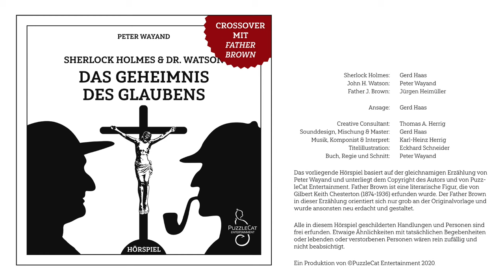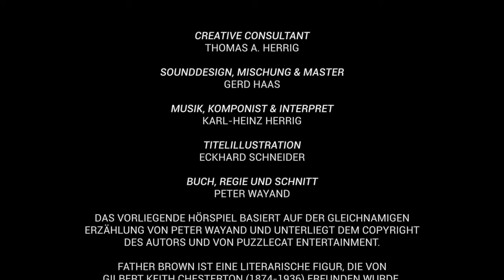Sherlock Holmes & Father Brown: Das Geheimnis des Glaubens (Hörspiel komplett, Dezember 2020)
Kurz nach der Jahrhundertwende zog sich Sherlock Holmes endgültig aus dem öffentlichen Leben in London zurück. In einem Haus in den Downs von Sussex, etwa fünf Meilen von Eastbourne entfernt, widmete er sich fortan nur noch der Bienenzucht, dem Studium der Philosophie und der Landwirtschaft. Ab diesem Zeitpunkt war ihm seine Berühmtheit verhasst und er wünschte keine weiteren Publikationen seiner Fälle, da nun beides für ihn keinen praktischen Nutzen mehr besaß. Im Herbst des Jahres 1910 sah er sich allerdings mit einem Besucher konfrontiert, der eine außerordentliche Abwechslung von seinem gegenwärtigen Alltagstrott versprach. Father Brown, ein katholischer Gemeindepfarrer, der über seine eigentliche Berufung hinaus mit Holmes die Leidenschaft für die Kriminalistik teilte, war erschienen, um ihn zu einem geistigen Duell herauszufordern, einem, wie er fand, äußerst reizvollen Gedankenspiel im Grenzbereich von Kriminologie, Philosophie und Theologie: War Jesus von Nazareth nach seiner Kreuzigung durch die Römer tatsächlich auferstanden? Hatte er unter Umständen sogar überlebt? Oder wurde sein Leichnam schlicht von Unbekannten mit dem Ziel, ihn als Sohn Gottes zu initiieren, aus dem Felsengrab entwendet? Basierte eventuell also die Existenz einer ganzen Religion lediglich auf einem nicht gelösten Kriminalfall?

Sherlock Holmes & Dr. Watson: Das Geheimnis des Glaubens

- CROSSOVER MIT FATHER BROWN -

(Hörspiel komplett)

Sherlock Holmes: Gerd Haas
John H. Watson: Peter Wayand
Father J. Brown: Jürgen Heimüller
Ansage: Gerd Haas

Creative Consultant: Thomas A. Herrig
Sounddesign, Mischung & Master: Gerd Haas
Musik, Komponist & Interpret: Karl-Heinz Herrig
Titelillustration: Eckhard Schneider
Buch, Regie und Schnitt: Peter Wayand

Das vorliegende Hörspiel basiert auf der gleichnamigen Erzählung von Peter Wayand und unterliegt dem Copyright des Autors und von PuzzleCat Entertainment.

Father Brown ist eine literarische Figur, die von Gilbert Keith Chesterton (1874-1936) erfunden wurde. Der Father Brown in dieser Erzählung orientiert sich nur grob an der Originalvorlage und wurde ansonsten neu erdacht und gestaltet.

Alle in diesem Hörspiel geschilderten Handlungen und Personen sind frei erfunden. Etwaige Ähnlichkeiten mit tatsächlichen Begebenheiten oder lebenden oder verstorbenen Personen wären rein zufällig und nicht beabsichtigt.